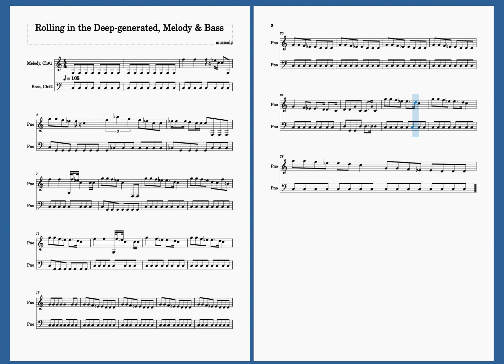Symbolic Music Generation | Conditioned on Rolling in the Deep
Conditional generated sample from [Symbolic Music Generation] project

Top-K sampling given first 8 bars of Rolling in the Deep by Adele